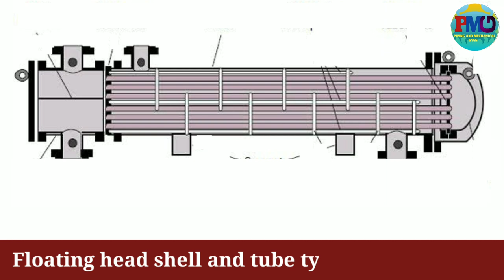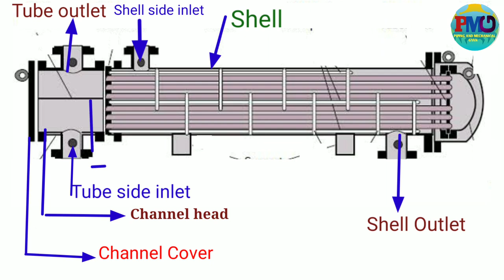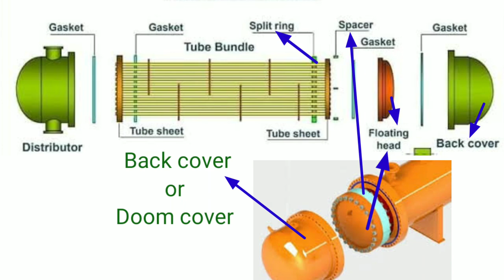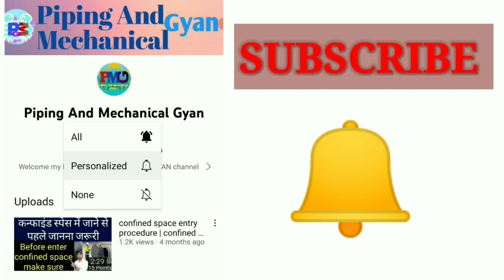heat exchanger parts name| heat exchanger types | heat exchanger full details in hindi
Hi Friends :
Iss video me oil and gas refinery petrochemical any industrial plant me interview ke liye puchhe Jane wale mechanical fitter general fitter aur mechanical technician ke liye  heat exchanger ke parts ke bare me btaya hu
heat exchanger type
Thanks

1- Types of valve and function | types of valves in hindi | वाल्व के प्रकार हिन्दी में | gate ball globe..

3- Types of gasket used in Piping | types of gasket | gasket types and uses | what is gasket